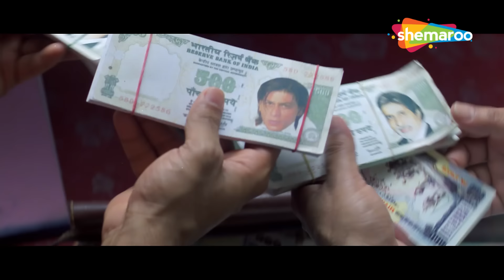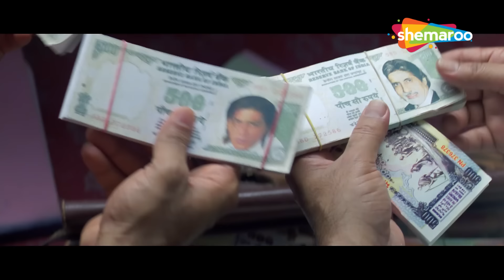PARESH RAWAL COMEDY - तेरेको क्या फूगा दीखता हु में फोड़ेगा तू | लोटपोट करदेने वाली कॉमेडी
Awara Paagal Deewana - Dr. Anmol, a dentist, and henpecked husband lives a miserable existence in New York due to his domineering wife. However, his troubles increase when he is forced to get embroiled in a mafia rivalry.

Movie - Awara Paagal Deewana
Starcast - Paresh Rawal, Johny Lever, Akshay Kumar, Suniel Shetty

Movie - Fun2Ssh
YOR – 2003
Star Cast - Paresh Rawal, Gulshan Grover, Farida Jalal,
Director –  Imtiaz Punjabi
Producer – Dhilin Mehta, Seema Kar

आवारा पागल दीवाना - डॉ. अनमोल, एक दंत चिकित्सक, और दबंग पति अपनी दबंग पत्नी के कारण न्यूयॉर्क में दयनीय अस्तित्व में रहते हैं। हालाँकि, उसकी परेशानी तब बढ़ जाती है जब उसे माफिया प्रतिद्वंद्विता में उलझने के लिए मजबूर होना पड़ता है।

फिल्म- आवारा पागल दीवाना
स्टारकास्ट - परेश रावल, जॉनी लीवर, अक्षय कुमार, सुनील शेट्टी
निर्देशक: विक्रम भट्ट
निर्माता: फ़िरोज़ ए. नाडियाडवाला

मूवी - फन2एसएसएच
योर - 2003
स्टार कास्ट - परेश रावल, गुलशन ग्रोवर, फरीदा जलाल,
निर्देशक- इम्तियाज पंजाबी
निर्माता - ढिलिन मेहता, सीमा कर

Bollywood Comedy
Follow us on: